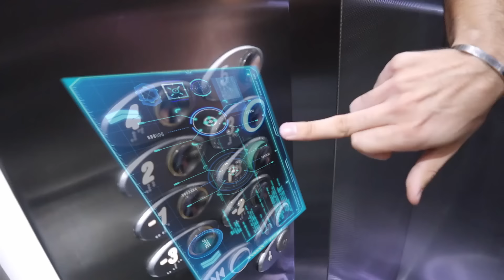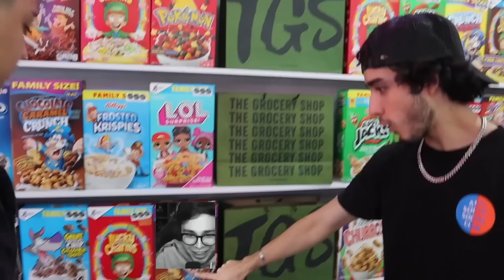COMPRÉ TODO EN ESTA TIENDA AMERICANA + CHOCOLATE DE MRBEAST | Ricky Limon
En este video mis amigos y yo decidimos comprar todos los productos en una tienda de Estados Unidos y probamos el nuevo chocolate de @MrBeast y fue una locura!

YA SOMOS 2 MILLONES! Gracias por tanto apoyo en tan poco tiempo. Los amo razilla vamos a llegar muy lejos.

Si quieres que te salude en el próximo video, ve a seguirme a mi lG!

Gracias a TGS por ayudarnos a conseguir todos los productos! Aqui les dejo su lG!